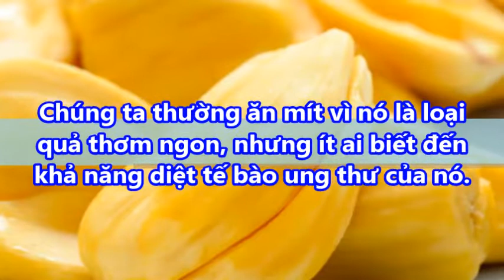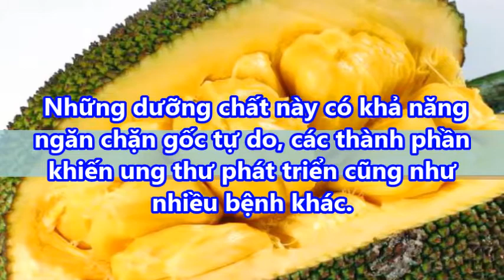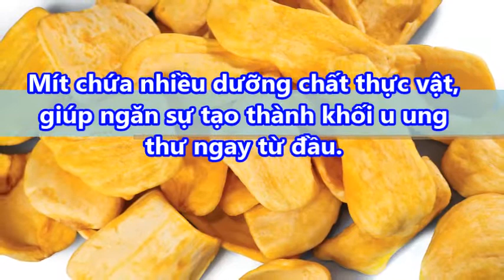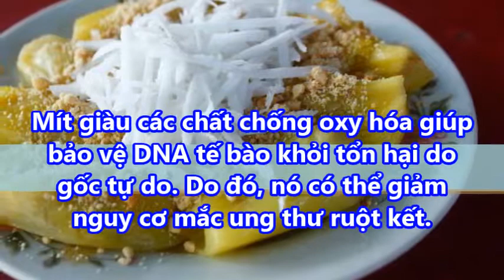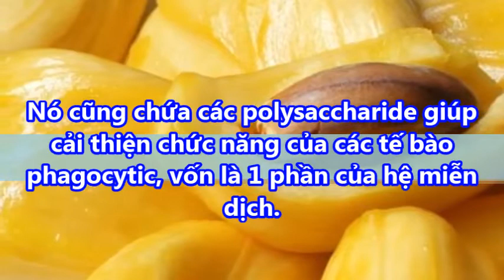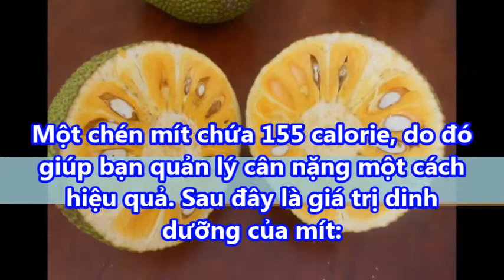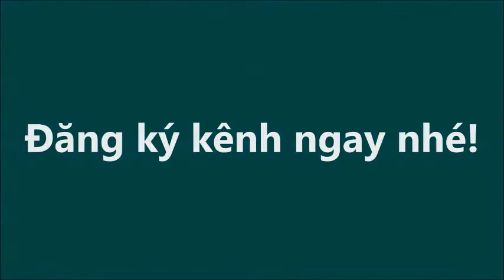Thế giới đang phát sốt về 'thần dược' ngừa ung thư này, Việt Nam mọc đầy nhưng nhiều người thờ ơ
Thế giới đang phát sốt về 'thần dược' ngừa ung thư này Việt Nam mọc đầy nhưng nhiều người thờ ơ#suckhoevalamdep,

-  99% phụ nữ “điên cuồng” đi mua oxy già về trị mụn, dưỡng da, làm trắng răng sau khi phát hiện công dụng: